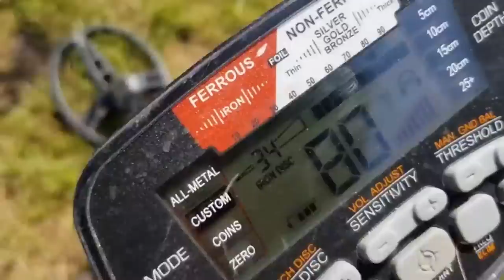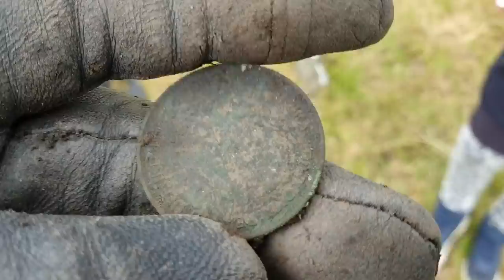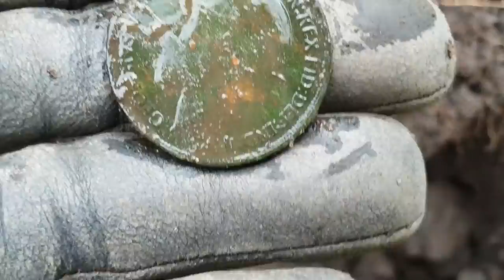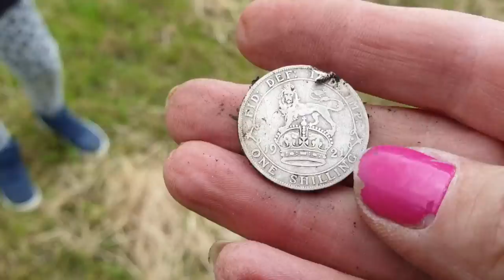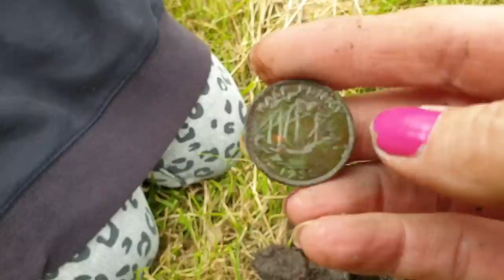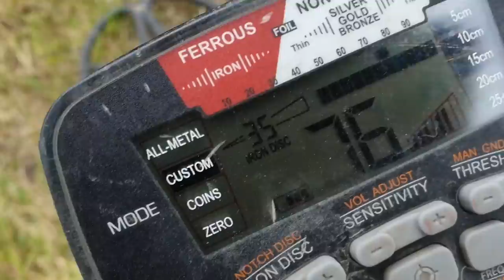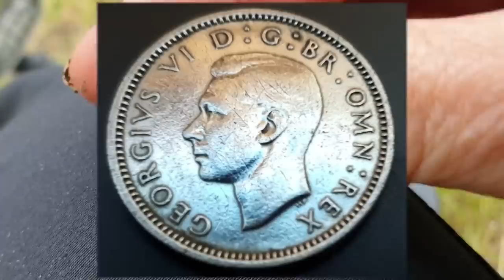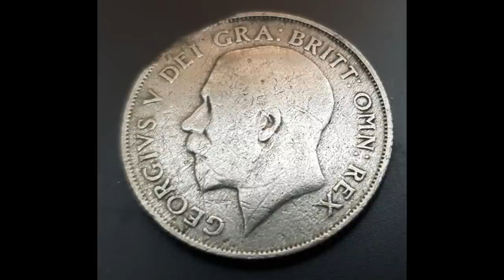My little helper wished for silver and look what I found!!! METAL DETECTING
I rushed over to a group dig after hearing what was being found, GOLD, Hammered coins and loads of silvers. I had a little helper with me and she did her best wishing for me and WOOHOO I think her wishing worked, will have to take her again!!
Thanks Happy Hunting Metal detecting group for putting on a great dig, sorry I was 3 hours late ;-)

Child friendly Channel - no need to worry!